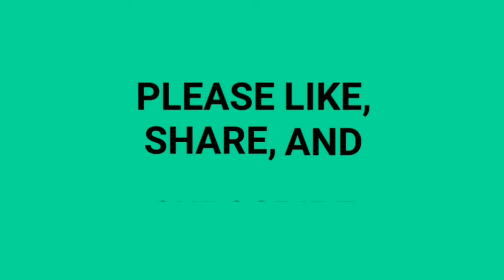Deep Amavasya Special Kankeche Dive | कणकेचे दिवे ||by PreetiSamelRecipes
Deep Amavasya special kankeche dive is a traditional Maharashtrian recipe. Using wheat flour and gaggery to make कणकेचे दिवे.

Preeti Samel Recipes
PreetiSamelRecipes